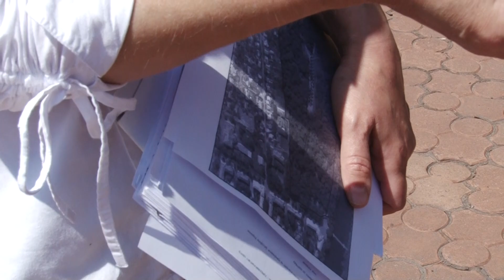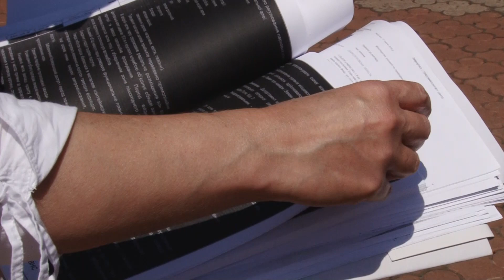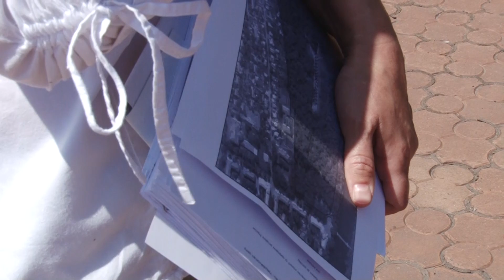Розслідування інциденту в Гданцівському парку